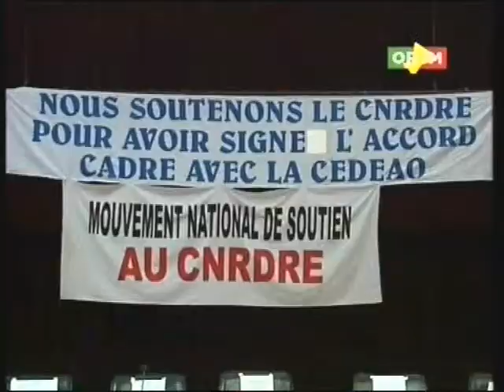Le Mouvement national de soutient au CNRDRE a organisé un meeting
Le Mouvement national de soutient au CNRDRE a organisé